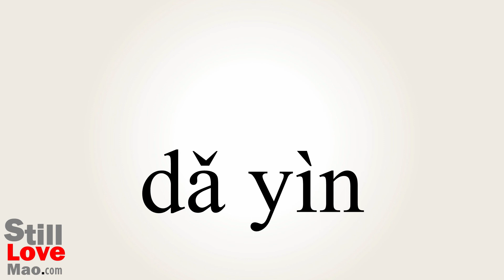How to Say Print in Chinese